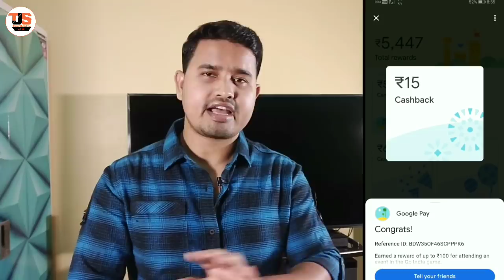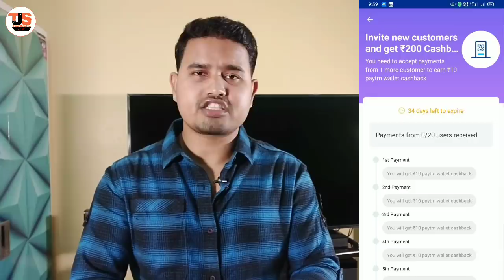Google Pay Go India Goa Event, Gpay Upto ₹100 Cashback, Paytm Upto ₹200 Cashback,Free Recharge Offer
Welcome to Technical J.S

🔥 Google Pay Goa Event Answers

1. Gokarna

2. Curries

3. 2

4. Chapra fort

5. Never Install such software or app

6. Dudhsagar falls

7. Arpora night market

8. Sé Cathedral

9. District

10. Kokum juice

Refer code: H9GA2S

Refer code: 1P9v3